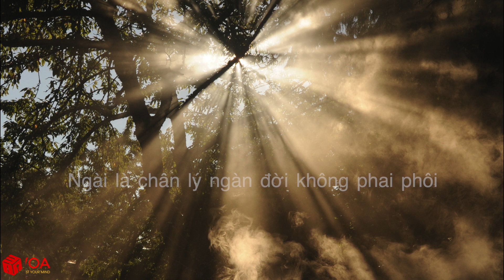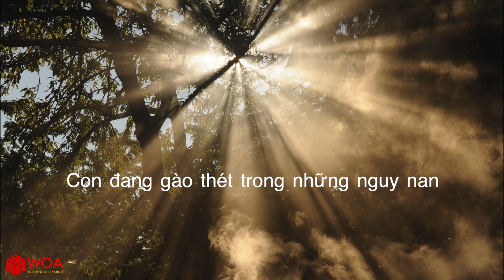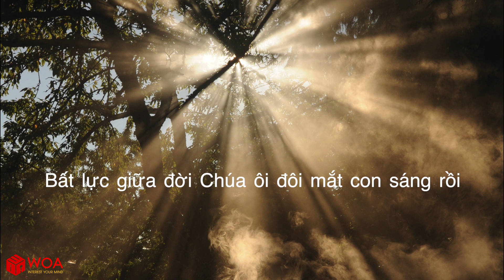Xin CHÚA Mở Mắt Con | [Lyric Video] | Isaac Thái | Biệt Thánh Ca Bất Hủ Mới Nhất 2021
Thể hiện: Isaac Thái
Nhạc và lời: Diệu Lê